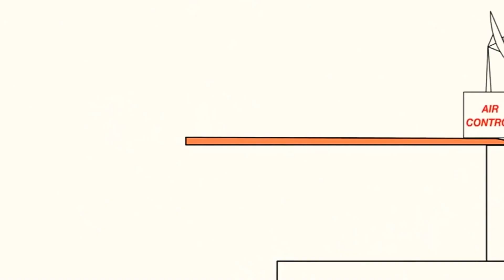January 13, 2021